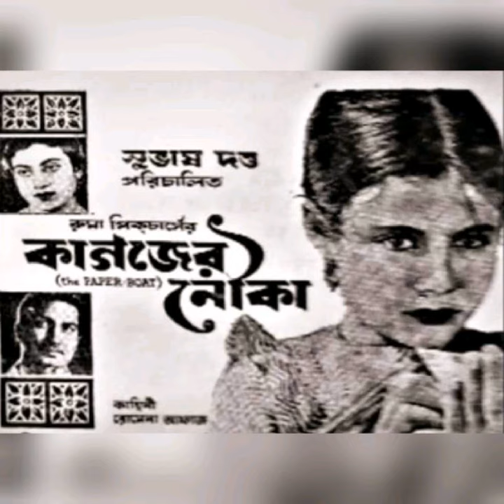Ogo omon kore tumi bejona🌿🌿Anjuman ara begum🌿🌿 movie: Kagojer nouka